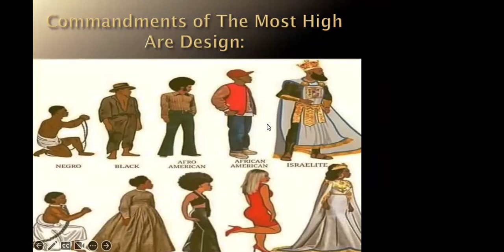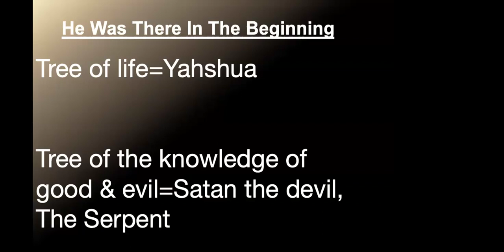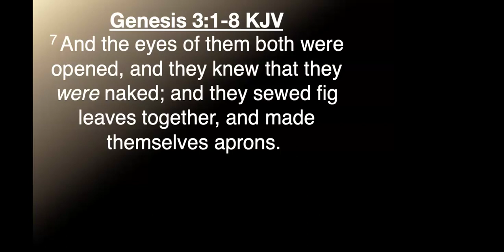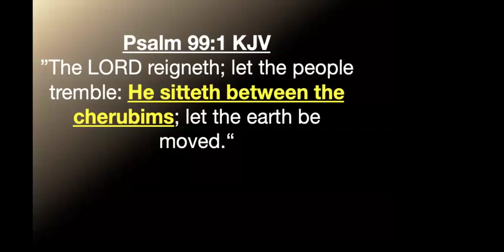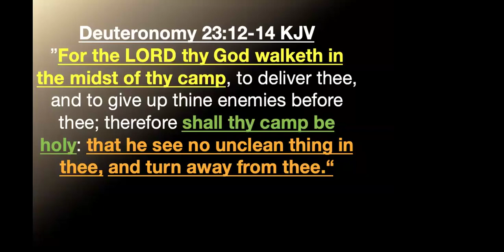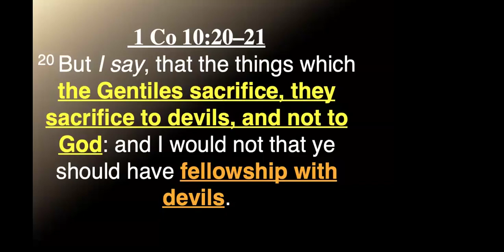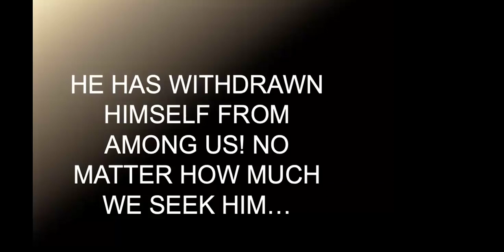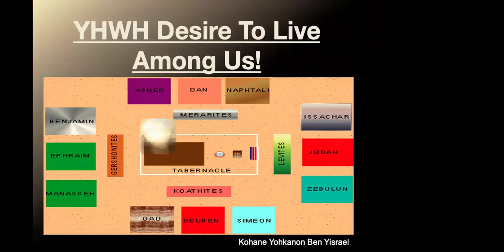Sabbath Class: YHWH Desire To Live Among Us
Kohane Yohkanon Ben Yisra’el
Come join us at: (The Ark) Saturday’s @12n
Building Your Faith Worship Center
283 E Lincoln Highway
Chicago Heights IL 60466
Buildingyourfaithworshipcenter.org

Connect with Bishop John J. Tatum on Youtube,Facebook , Instagram and Twitter!!!

Support his Music Ministry 🎶
Torah Cd , Now Faith is Cd, I Got Some Truth War, Destiny and Freedom 1967,  It’s Revival, Music book, Judah Wake Up, Gospel Soul Judah Wake Up Remix Music Cd’s
You can purchase his music on iTunes, Cdbaby, Google PlayStore, Tidal, and Amazon etc...

To all of our partners who would like to support our ministry with a offering here is our link!

We greatly appreciate your generosity and support! Thank you all in advance!

In the service of YHWH